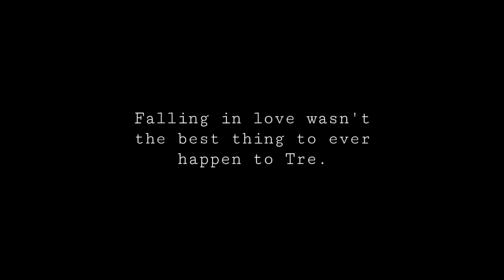Heartbreak Unfiltered: Entry #7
In August of 2020 I felt like my life completely fell apart.
I tore my lateral meniscus in my right knee. I ultimately lost my job due to the inability to work. Then my boyfriend broke up with me and kicked me out of our apartment that we found together. (We were both on the lease.) All of this happened within a week.
I had to get surgery on my meniscus in order to repair it. The moment when I needed him most - I felt like he kicked me while I was down.
This series isn't meant to bash anyone, but I do feel like I need to speak my truth in order to heal correctly instead of pretending like I was treated fairly. This breakup wasn't a mutual understanding aside from the fact that i consistently told myself that it was. The majority of the time - I tried to force myself to believe that everything that happened was okay. The more I spoke to other people about what had happened, I noticed that I was trying to paint a picture of my relationship instead of realizing what was really going on. I romanticized my ex at the beginning of this series instead of accepting the person he was showing me.
There are moments in our life that play such a significant role in our growth and story. Checkpoints. Chapters. Whichever you decide to call them. This was one of those checkpoints. A checkpoint I wasn't expecting and wasn't ready for.
There is no handbook to this. No rules. No step by step.
Each heartbreak is different. Different experiences. Different people. Different outcomes.
But I made this series in order to heal. I recorded myself almost every single day for 5 minutes. I just talked to my phone. I vented with honesty and truth. I told my story in hopes of finding healing through my release of emotions. In the process I realized that my healing and words could help others experiencing heartbreak. I am no therapist, doctor, or have any degrees in Psychology or Therapy. But I do have honesty, emotions, and truth. I hope whoever stumbles upon this mini series finds healing and a place of comfort. You are not alone and your feelings are valid. Lets cry together. Laugh together. Reminisce together. Heal together.
Pain is temporary, but pain is necessary.
You can get through this. Its all about the journey - not the destination.

Choose To Be You.
XoXo
Tre